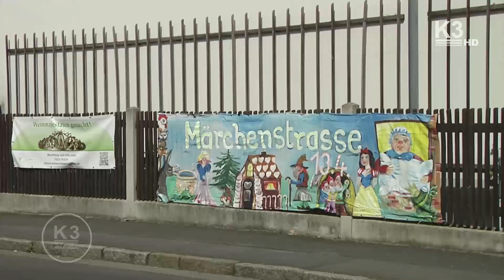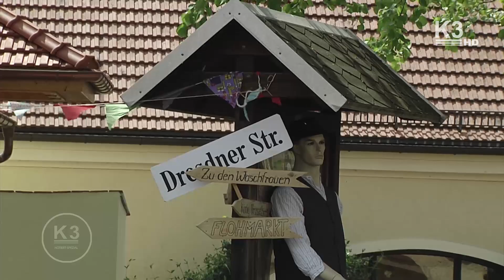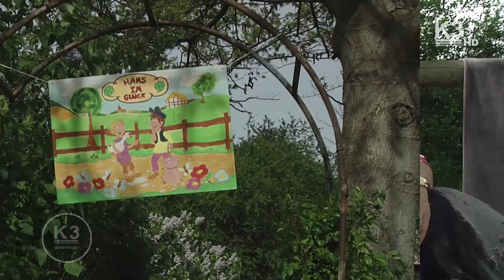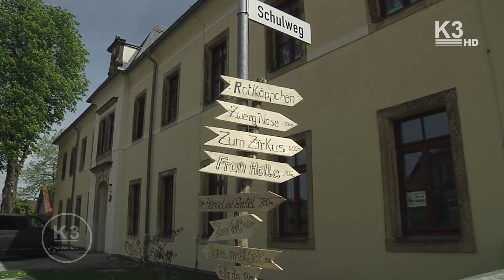Märchenstraße in Sörnewitz lockt tausende Besucher an